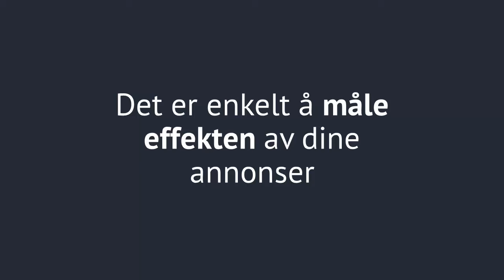Hvorfor annonsere på nett | Google Adwords | Utdannet.no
Kurs i Google Adwords: grunnleggende

Lær hvordan du annonserer på Google Adwords på en kostnadseffektiv måte, sammen med kursinstruktør Espen Faugstad.

Kurset er 2 timer og 32 minutter langt, og omfatter alt du behøver for å kunne beherske annonsering på Google Adwords.

Kapittel 01: Bli kjent med Adwords
01-01: Hvorfor annonsere på nett?
01-02: Hva er Google Adwords?
01-03: Hva er CPM, CPC og CPA?

Kapittel 02: Kom i gang med Adwords
02-01: Lag konto
02-02: Brukergrensesnitt
02-03: Startsiden
02-04: Kampanjer
02-05: Muligheter
02-06: Verktøy
02-07: Fakturering

Kapittel 03: Søkeord
03-01: Finne søkeord
03-02: Evaluere søkeord

Kapittel 04: Lag annonse
04-01: Lag kampanje
04-02: Lag annonsegruppe
04-03: Lag annonse
04-04: Implementere positive søkeord
04-05: Implementere negative søkeord
04-06: Legge til søkeord

Kapittel 05: Angi bud
05-01: Hvordan fungerer budrunden?
05-02: Tilpasse bud basert på søkeord
05-03: Tilpasse bud basert på dato
05-04: Tilpasse bud basert på steder
05-05: Tilpasse bud basert på enheter

Kapittel 06: Quality Score
06-01: Hva er Quality Score?
06-02: Hvordan fungerer Quality Score?
06-03: Se Quality Score

Kapittel 07: Optimalisere
07-01: Forbedre annonse
07-02: Legge til annonseutvidelser
07-03: Evaluere bud

Kapittel 08: Konverteringssporing
08-01: Hva er en konverteringssporing?
08-02: Legg til en konverteringssporing
08-03: Legg til Google Analytics

Kapittel 09: Statistikk
09-01: Hvordan lese statistikker?

Kapittel 10: Remarketing
10-01: Hva er remarketing?
10-02: Legg til remarketingkode
10-03: Lag en remarketingsliste (del 1)
10-04: Lag en remarketingliste (del 2)
10-05: Lag en remarketingliste (del 3)

Kapittel 11: Bildeannonser
11-01: Hva er en bildeannonse?
11-02: Lag en bildeannonse
11-03: Lag en remarketing-kampanje

Kapittel 12: Videoannonser
12-01: Hva er en videoannonse?
12-02: Lag en videoannonse
12-03: Lag en remarketing-kampanje

Kapittel 13: Avslutning
13-01: Slutt
13-02: Spørsmål og svar
13-03: Gi tilbakemelding